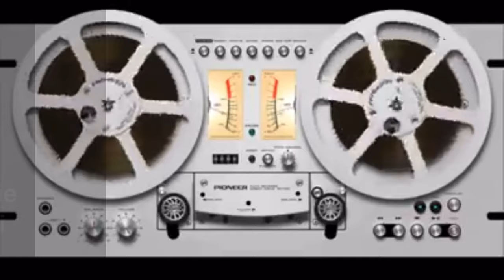La carretera Nacional III 💢 Valerie Nobili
🎤 «Turismo & Aventura»
💢 Valerie Ch Nobili notifica:
💬 “La carretera Nacional III“

🎧 MxERADIO 27/06/2021
💥 España; un país fascinante, recórrelo entero desde la mirada de una mexicana, esos rincones y lugares que no te debes perder.